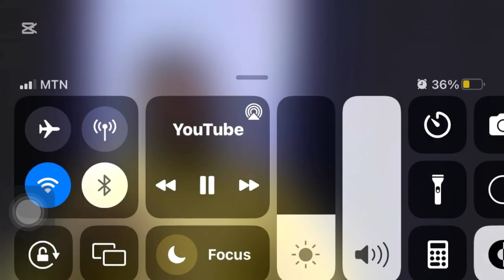Podcast with Dapo will’s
Here in this video we are connecting dot from dapo will’s podcast